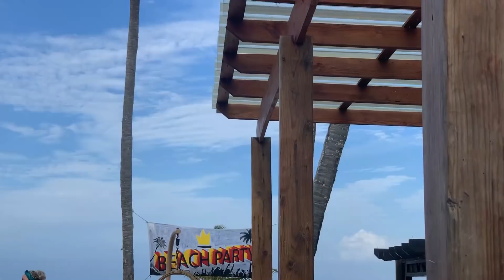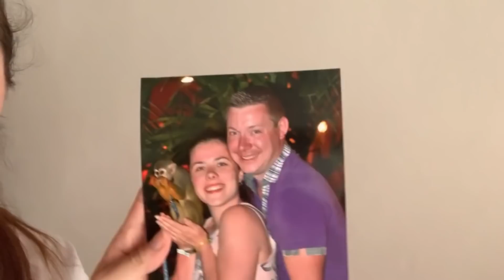Maman à 20 ans - Voyage de Noces à Punta Cana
♡ F A C E B O O K : @MamanA20ans
♡ T W I T T E R : @MamanA20ans
♡ I N S T A G R A M : Maman_20ans
♡ S N A P C H A T : Maman_20ans

Bisous bisous ♡